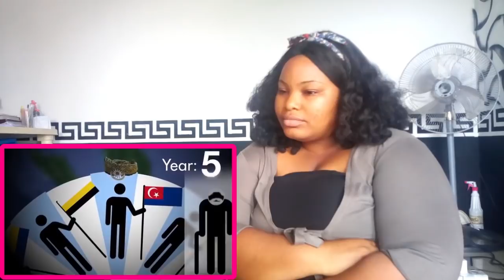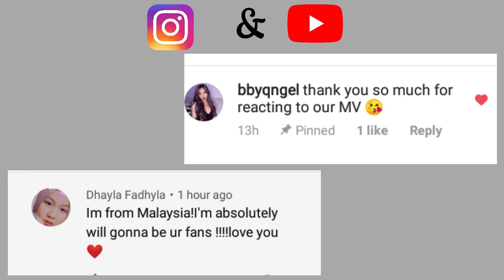Geography Now! MALAYSIA Reaction